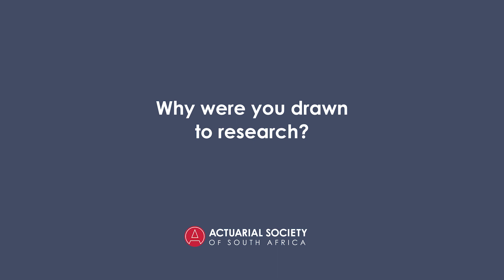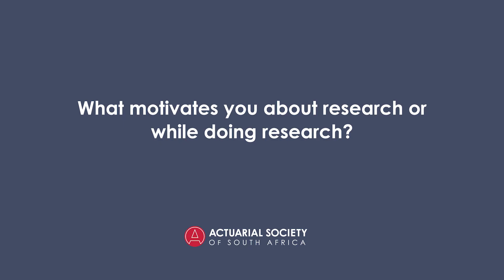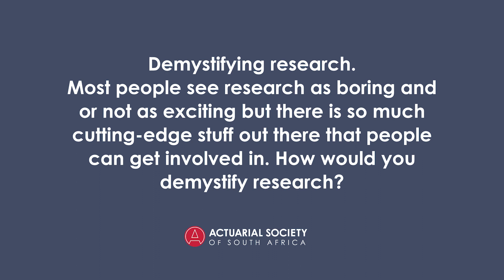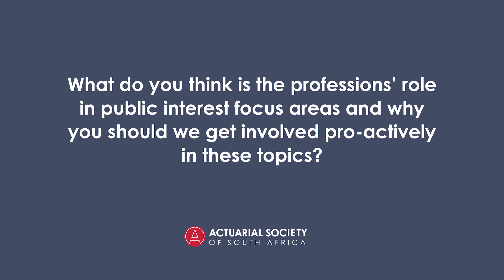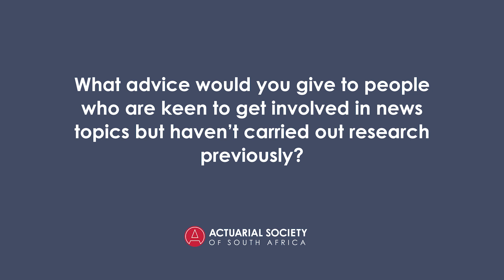The Importance of Research in the Actuarial Profession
Kwanda Ngwenduna ( Head: Actuarial, Short-Term & Life at Land Bank Insurance) shares his views on the importance of research in the actuarial profession and the profession’s role in public interest focus areas.